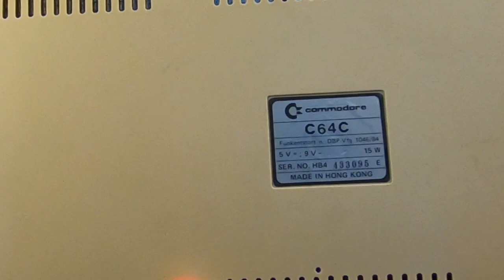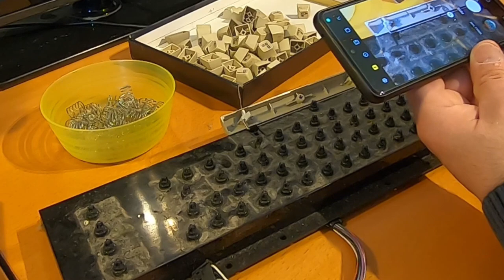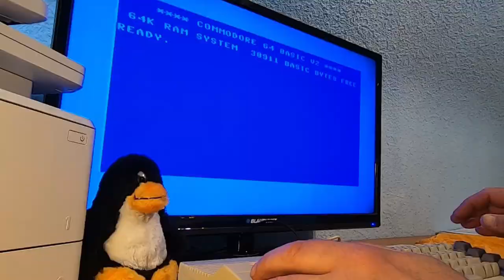Retrospaß Commodore C64 demontieren & reinigen | 2